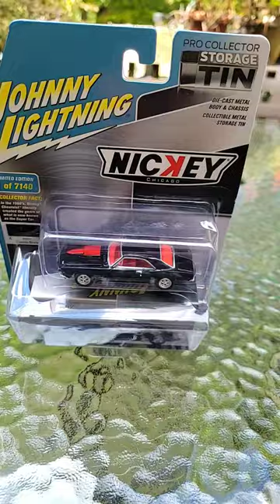Another Johnny Lightning!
I found this out...BLACK WEDNESDAY! TWO black cars...it's EASY! A black '62 Bel Air...very nice...PLUS, a black ROBOCOP cop car from Greenlight HOLLYWOOD...both from Outback Toys in Lititz Pennsylvania! 🙂